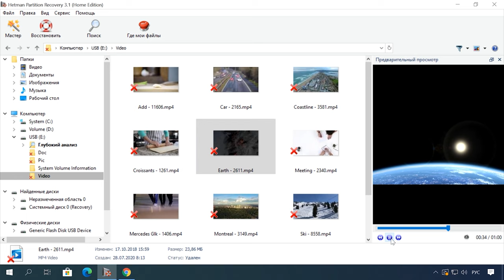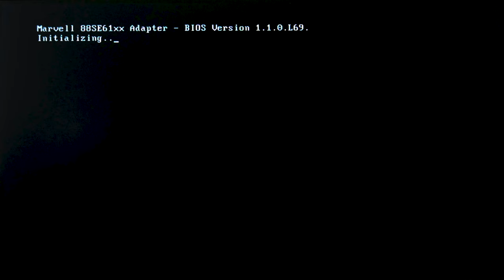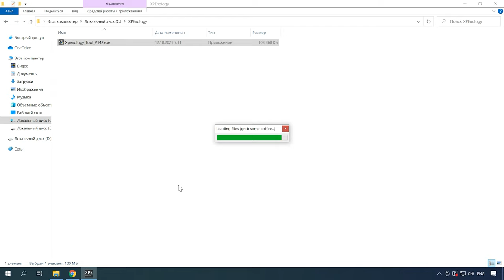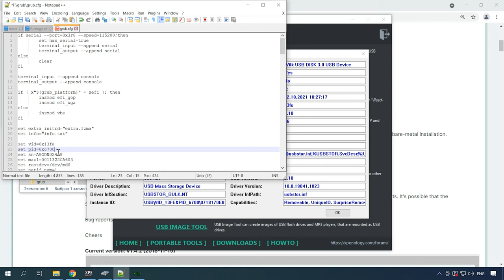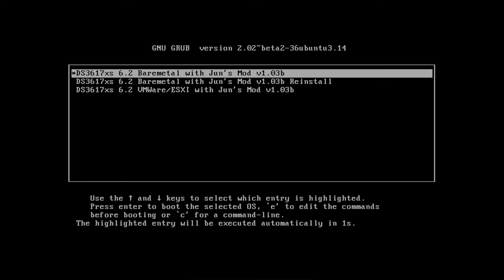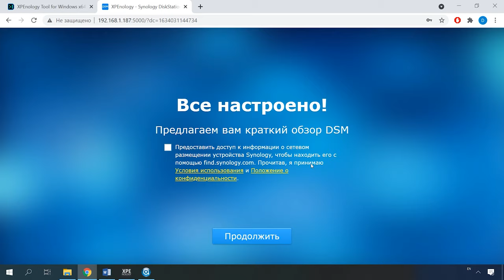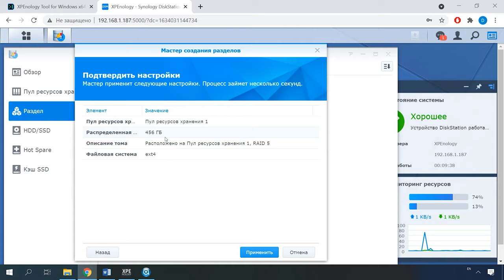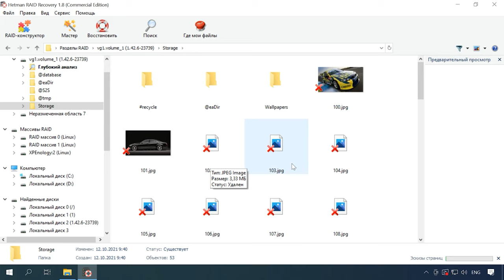Как вернуть к жизни старый NAS Acer H340. Как установить Synology (XPEnology) DSM на компьютер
⭐⭐⭐⭐⭐ Смотрите как установить Synologys DSM на ПК с помощью Xpenology загрузчика. Как вернуть к жизни старое NAS хранилище Acer aspire H340, к которому нет сетевого доступа.

XPEnology - это не операционная система Linux, такая как Ubuntu или другой распространенный дистрибутив. Это загрузчик для операционной системы Synologys DSM, которую они используют на своих устройствах NAS. DSM работает на специальной версии Linux, разработанной Synology, поэтому ее нельзя напрямую сравнивать с настольными и серверными дистрибутивами. Он оптимизирован для работы на NAS устройствах со всеми предоставляемыми ими функциями.
XPEnology дает возможность запускать DSM на любом устройстве, к примеру, старом ПК, сервере или NAS хранилище. Таким образом, вы можете сделать из него аппаратное сетевое NAS хранилище с мультимедийными и облачными функциями операционной системы DSM (DiskStation Manager).
DiskStation Manager (DSM) - это интуитивно понятная операционная система с веб-интерфейсом, которая помогает пользователям управлять файлами на сетевом хранилище.
Далее в видео я покажу как установить операционную систему DSM с помощью загрузчика XPEnology на сетевое NAS хранилище от фирмы Acer модель H340. Следуя данной видеоинструкции вы сможете установить эту ОС на любой ПК или подобное устройство.
В моем случае данное NAS устройство не получилось сбросить к начальному состоянию и установить стандартную операционную систему, в следствии чего было принято решение установить на него операционную систему DSM с помощью загрузчика XPEnology.
Данная модель NAS позволяет подключить к нему видеокарту для дальнейшей настройки. При подключении видеокарты выяснилось, что с внутренней флеш памяти операционная система не может завершить установку и в следствии устройство не доступно по сети.

👉 Как вернуть к жизни старый NAS Acer H340. Как установить Synology DSM на любой ПК, XPEnology загрузчик

Содержание
00:00 - Вступление
02:36 - Как подключить видеокарту к Acer H340
03:07 - Настройка загрузки с USB накопителя
04:12 - Как создать загрузочную флешку с XPEnology загрузчиком
09:13 - Как установить Synology DSM
12:05 - Как создать RAID масив на Acer H340
13:43 - Как создать папку с общим доступом
14:53 - Как восстановить данные с RAID массива Synology NAS
16:49 - Заключение

– Как восстановить данные с RAID Synology NAS

Что касается XPEnology – то это отличное и дешевое решение для домашнего проекта. Если вы ищете надежную ОС для NAS бизнес-уровня, лучше приобрести настоящее устройство от Synology.

Другие видео